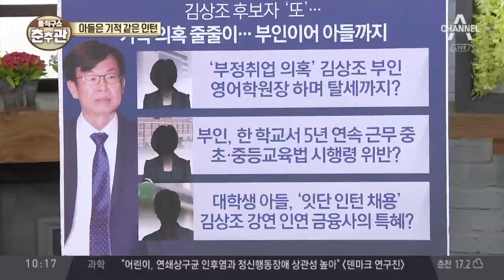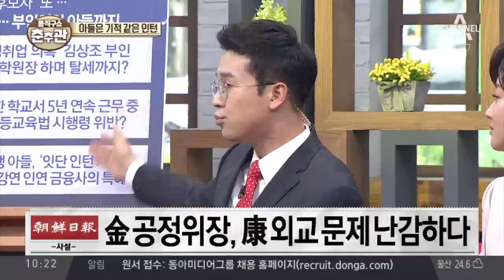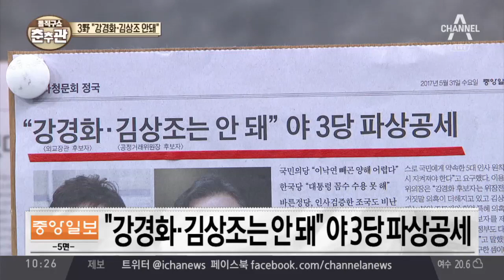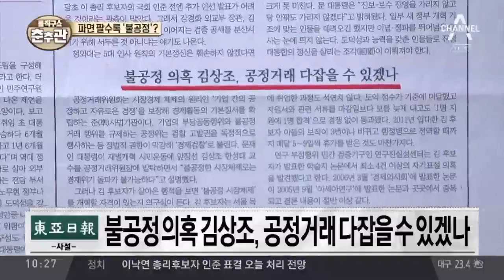아들은 기적 같은 인턴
중앙 김상조 부인, 영어학원장 하며 소득세 탈루 의혹

 국민 김상조 후보자 대학생 아들 금융기관 인턴 채용 특혜 의혹

 세계 "김상조 부인, 초·중등교육법 위반"

 동아 김상조, 이번엔 분양권 전매 의혹

 서울 강경화 "딸·前 부하직원 동업 부적절 아냐" 김상조, 부인 취업특혜 의혹 "응모자 없어"

 한겨레 강경화·김상조 검증 벼르는 야권

 중앙 "강경화·김상조는 안 돼" 야 3당 파상공세

 동아사설 불공정 의혹 김상조, 공정거래 다잡을 수 있겠나

 조선사설 金 공정위장, 康 외교 문제 난감하다

〈평일〉
08시 00분 라디오쇼 정치시그널 (유튜브 라이브)
08시 50분 김진의 돌직구 쇼
10시 20분 김진의 더라방 (유튜브 라이브)
12시 00분 뉴스A 라이브
15시 50분 강력한 4팀
17시 20분 뉴스TOP10
19시 00분 뉴스A

〈주말〉
12시 00분 토요랭킹쇼·뉴스A 라이브
17시 40분 뉴스TOP10
19시 00분 뉴스A